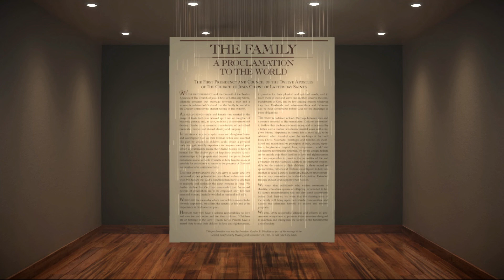Versammlung am Samstagnachmittag